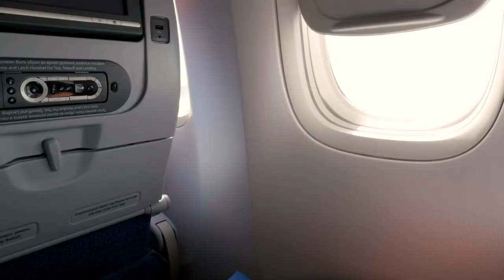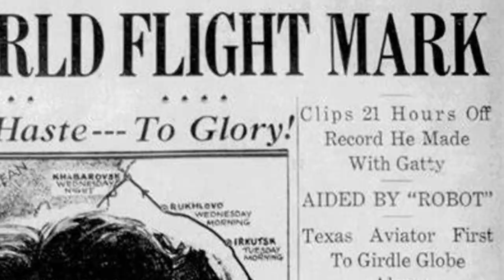Top 10 Aviaton Achievements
Prepare to be amazed as we dive into the world of aviation with "10 UNBELIEVABLE Aviation Feats You WON'T Believe"! In this thrilling video, we explore jaw-dropping stories and incredible achievements that showcase the limits of human ingenuity and the power of modern engineering. From record-breaking flights to astonishing rescues, each feat will leave you questioning the boundaries of what is possible in the skies.

Join us as we highlight remarkable pilots, groundbreaking aircraft, and unbelievable moments that have shaped the history of aviation. Whether you're a seasoned aviation enthusiast or just curious about the marvels of flight, this video is packed with fascinating facts and stunning visuals that you won’t want to miss!

Buckle up and get ready for takeoff into the extraordinary world of aviation!